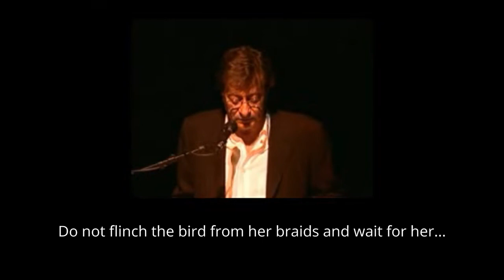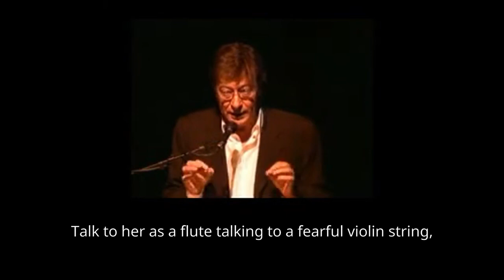Mahmoud Darwish: Wait For Her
"Lesson from the Kama Sutra"
A Poem By Mahmoud Darwish
Translated by Akash and Forché
Wait for her with an azure cup.
Wait for her in the evening at the spring, among perfumed roses.
Wait for her with the patience of a horse trained for mountains.
Wait for her with the distinctive, aesthetic taste of a prince.
Wait for her with seven pillows of cloud.
Wait for her with strands of womanly incense wafting.
Wait for her with the manly scent of sandalwood on horseback.
Wait for her and do not rush.
If she arrives late, wait for her.
If she arrives early, wait for her.
Do not frighten the birds in her braided hair.
Wait for her to sit in a garden at the peak of its flowering.
Wait for her so that she may breathe this air, so strange to her heart.
Wait for her to lift her garment from her leg, cloud by cloud.
And wait for her.
Take her to the balcony to watch the moon drowning in milk.
Wait for her and offer her water before wine.
Do not glance at the twin partridges sleeping on her chest.
Wait and gently touch her hand as she sets a cup on marble.
As if you are carrying the dew for her, wait.
Speak to her as a flute would to a frightened violin string,
as if you knew what tomorrow would bring.
Wait, and polish the night for her ring by ring.
Wait for her until Night speaks to you thus:
There is no one alive but the two of you.
So take her gently to the death you so desire,
and wait.